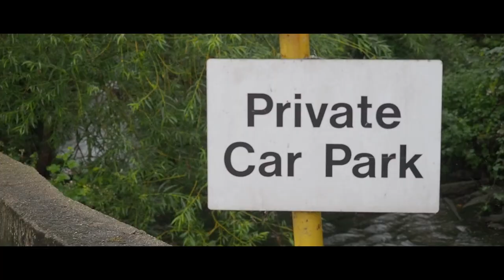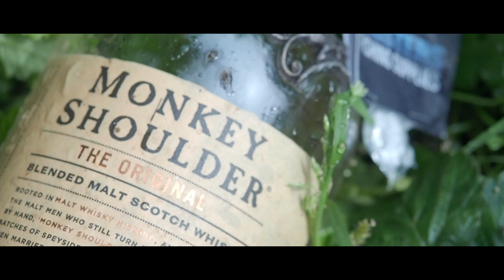Flyfishing for Barbel: from Cuba to London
On a rainy Saturday morning London based flyfisher, Hector Rodriguez, headed to his favourite London river in search of a barbel (Barbus barbus). In between the fishing we sat down to chat about fishing and hear an interesting back-story about how one of the four thousands Cubans resident in the UK came to call this nation home.

A special thank you to Jed Joseph for kindly allowing music from his WotNot Music record label to be featured throughout the video.

WotNot Music

Hector Rodriguez